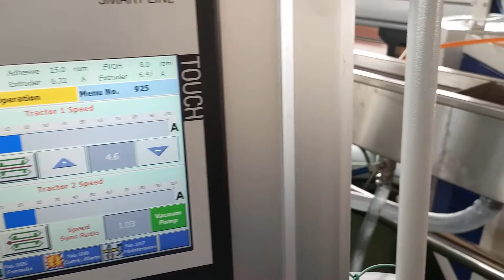PEXa EVOH oxygen barrier pipe production Line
This video is to show the complete production process of three layers pexa/evoh pipe, this pipe is used in the system of floor heating application.
pex-a pipe machine, pe-xa pipe extrusion line,
oxygen barrier pe-xa pipe extrusion line,  evoh/pexa pipe machine,